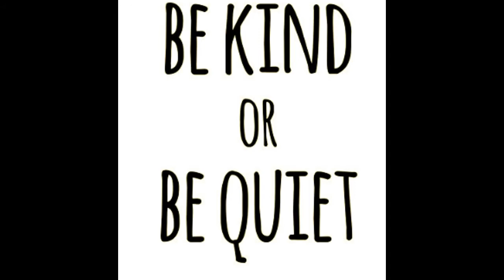Tuesday 2/4/2020 Morning Announcements